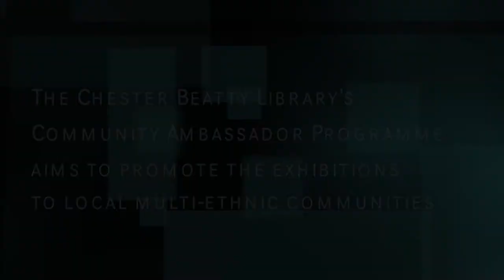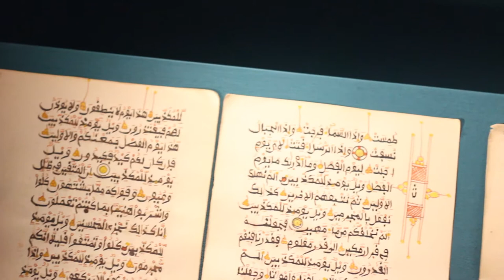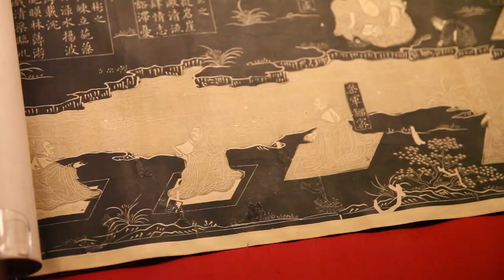Chester Beatty Library Community Ambassadors HD